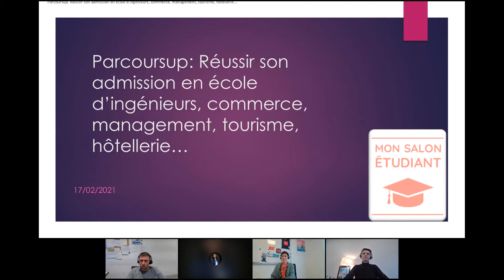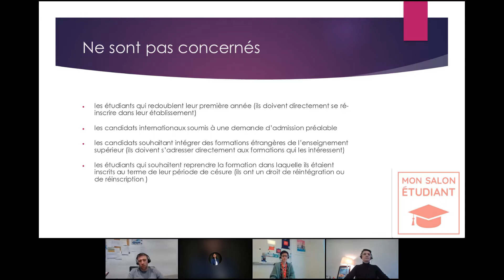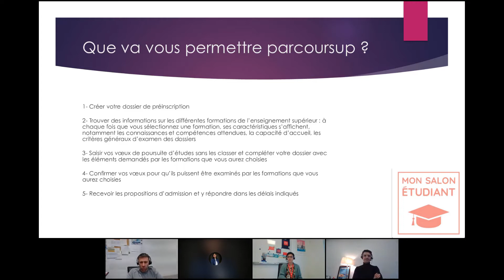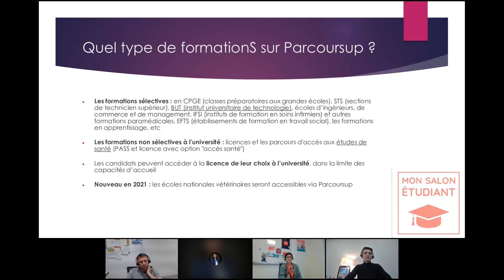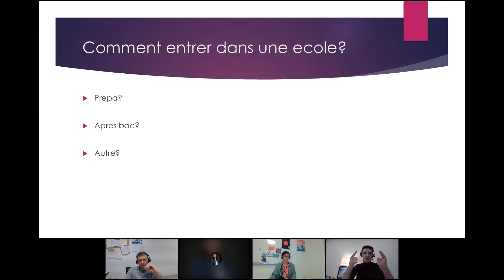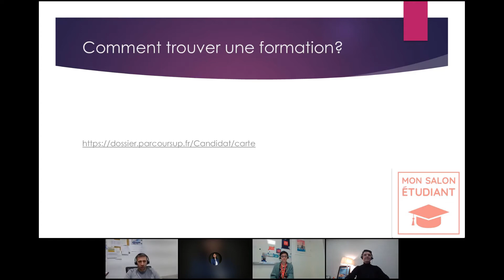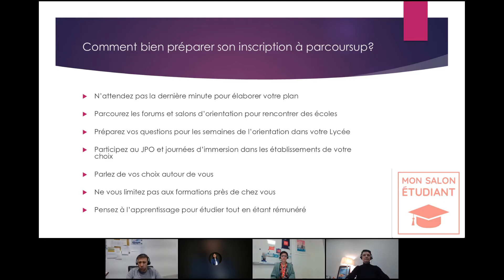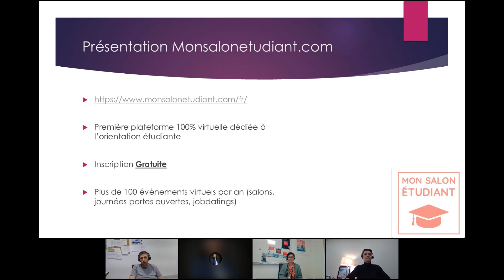[REPLAY] Réussir son admission en Grande Ecole (ingénieur, commerce, management, tourisme...)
Replay du webinar du 17 février 2021 consacré à l'admission en Grande Ecole en compagnie de Carine Guibbani, directrice des admissions et des concours à l'EM Normandie et de Xavier Durand, directeur du campus d'Angers de l'ESSCA.